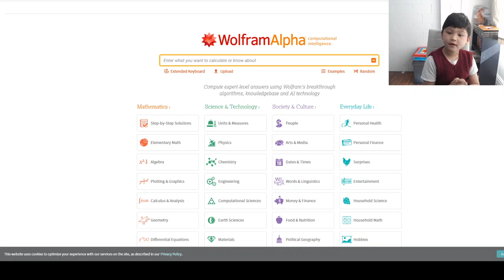Aadit introduces a new website called 'WolframAlpha'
Description: Wolfram|Alpha's long-term goal is to make all systematic knowledge immediately computable and accessible to everyone.

Our mission is to collect and curate all objective data; implement every known model, method and algorithm; and make it possible to compute whatever can be computed about anything. Our work builds on the achievements of science and other systematizations of knowledge to provide a single source that can be relied on by everyone for definitive answers to factual queries.